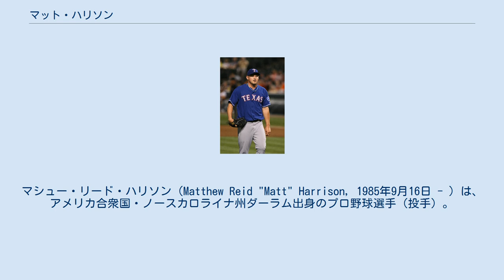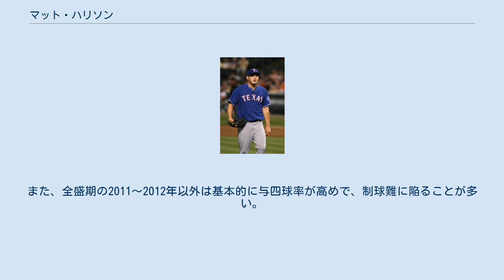マット・ハリソン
マシュー・リード・ハリソン（Matthew Reid "Matt" Harrison, 1985年9月16日 - ）は、アメリカ合衆国・ノースカロライナ州ダーラム出身のプロ野球選手（投手）。
左投左打。
 ノースカロライナ州立大学への進学同意書にサインしていたが、2003年6月のMLBドラフトでアトランタ・ブレーブスから3巡目（全体97位）指名を受け、進学を撤回してプロ入り。
 2007年には、「ベースボール・アメリカ」誌から、ブレーブスでジャロッド・サルタラマッキア、エルビス・アンドラスに次ぐ3番目の有望株に選ばれる。
 2007年7月30日、マーク・テシェイラ、ロン・メイヘイとのトレードで、サルタラマッキア、アンドラス、ネフタリ・フェリス、ボー・ジョーンズと共にテキサス・レンジャーズへ移籍した。
 2008年は傘下のAA級フリスコ・ラフライダーズでスタートし、5月18日にはノーヒットノーランを達成。
6月にAAA級オクラホマ・レッドホークスへ昇格し、6試合に登板。
7月8日のロサンゼルス・エンゼルス・オブ・アナハイム戦でメジャーデビュー。
ルーキーイヤーで9勝を挙げた。
 2009年からの2年間は伸び悩んだが、2011年は先発ローテーションに定着して自己最多の14勝を挙げ、レンジャーズの地区連覇に貢献した。
 2012年はオールスターにも初めて選ばれたが、メルキー・カブレラに本塁打を浴びてしまった。
シーズンではチームトップの18勝を記録した。
 2013年1月16日に5年5500万ドルで契約延長を行った。
また、開幕投手を務めた。
4月10日に下背の神経の炎症により、15日間の故障者リスト入りした。
4月23日に手術を行い、5月1日に追加の手術を行った。
5月25日に60日間の故障者リストに異動した。
残りのシーズンを全休し、この年は2試合の登板にとどまった。
 2014年、スプリングトレーニングに参加していたが、2月20日に下背の凝りを訴えMRI検査をするためにチームを離れた。
3月30日に手術のため15日間の故障者リスト入りした。
4月から傘下のマイナーでリハビリ登板を始め、4月27日に故障者リストから復帰したが3試合の登板のみで、5月14日に再び故障者リストに入ってからは復帰することなくシーズンを終えた。
 2015年は前年の手術のため開幕から15日間の故障者リスト入りし、4月9日には60日間の故障者リストに移行した。
6月から実戦復帰し、7月4日から故障者リストから復帰した。
 2015年7月31日にコール・ハメルズ、ジェイク・ディークマンとのトレードで、ニック・ウィリアムズ、ホルヘ・アルファーロ、ジェイク・トンプソン、ジェラッド・アイコフ、アレク・アッシャーと共にフィラデルフィア・フィリーズへ移籍。
しかし、フィリーズ加入後は登板機会がなく、レンジャーズで残した3試合で防御率6.75・1勝2敗という成績が、2015年の内容そのままだった。
 2016年4月2日に下背の故障で再び60日間の故障者リスト入りし、11月15日に自由契約となった。
 かつては平均球速150km/hのフォーシームとツーシームを武器とする速球派投手だったが、故障がちになって以降は、フォーシームが平均144km/h、ツーシームが平均140km/h程度にまで低下した。
他には平均球速122km/hのカーブ、平均125km/hのチェンジアップ、平均133km/hのカットボールを持ち球とする。
2016年現在では、すべての持ち球が全盛期よりも球速・キレともに著しく低下している。
2011年から基本球種をフォーシームからツーシームに変更し、さらに2013年頃からはツーシーム、チェンジアップ、カーブを中心とした技巧派のグラウンドボーラーとなった。
そのため、奪三振率は低く、通算でも5.5程度である。
また、全盛期の2011～2012年以外は基本的に与四球率が高めで、制球難に陥ることが多い。